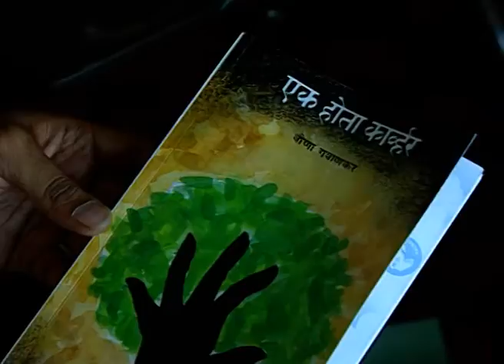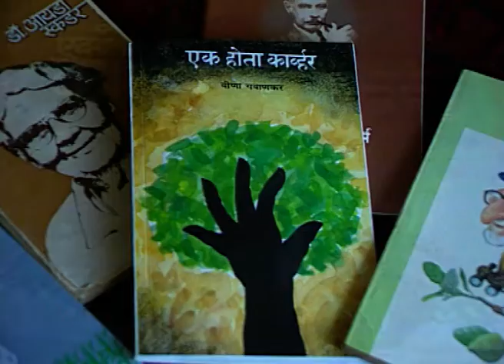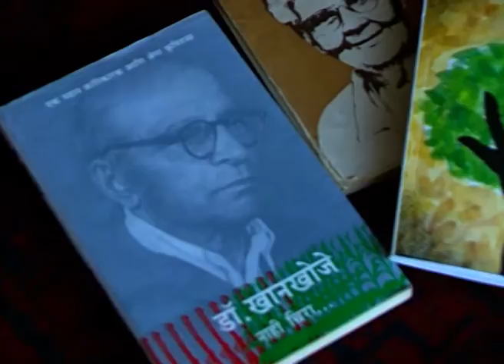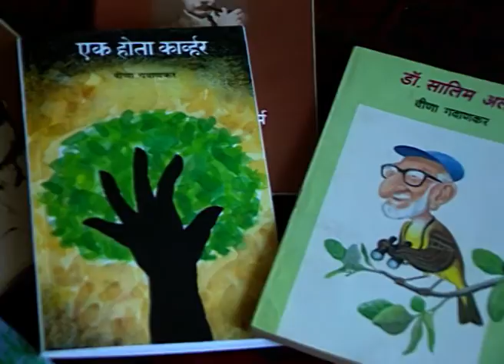मानसी - Manasi | Zee Marathi Talk TV Show | Full Episode - 34